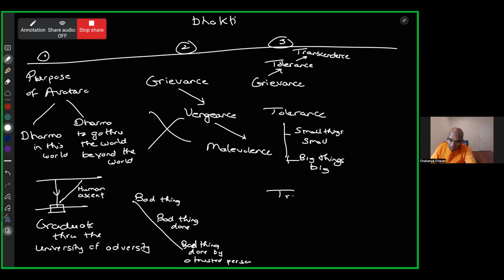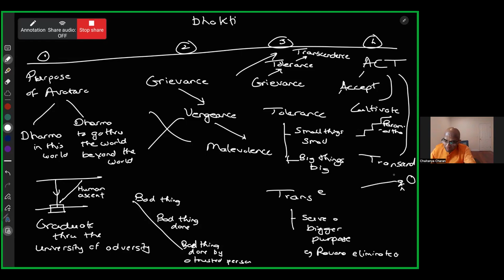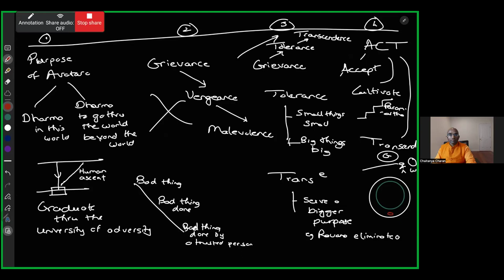How to face adversity (Ramayana life-lessons)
From: Ramayana Series Part 1 by HG Chaitanya Charan Prabhu 28 Apr 2024